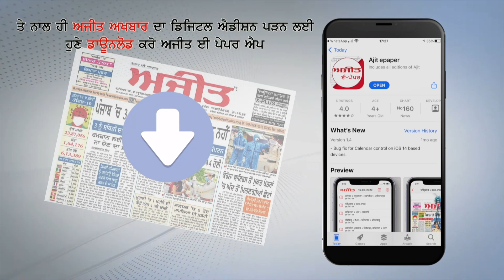ਫ਼ਿਲਮੀ ਅਦਾਕਾਰ ਮਲਕੀਤ ਸਿੰਘ ਰੌਣੀ ਟਿਕਰੀ ਬਾਰਡਰ 'ਤੇ ਪਹੁੰਚੇ, ਕਿਸਾਨਾਂ ਦਾ ਵਧਾਇਆ ਹੌਸਲਾ